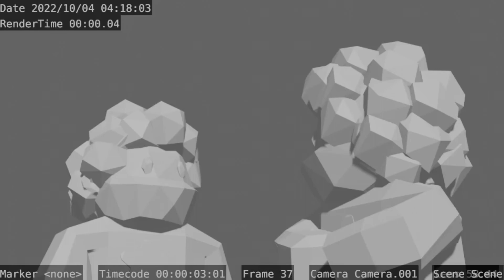Steven punches Steven then Steven gets mad (Steven Universe Blender test animation)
A test animation for myself. I'm trying to teach myself how to animate in blender. The Steven universe model, animation, texturing, rigging, and sound effects are created by by me.